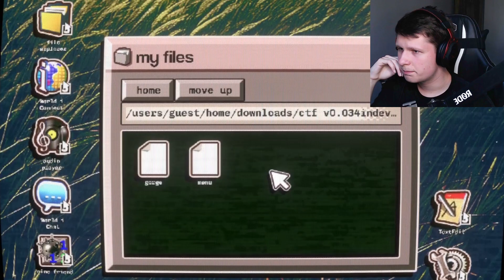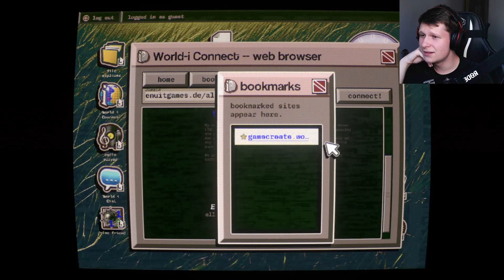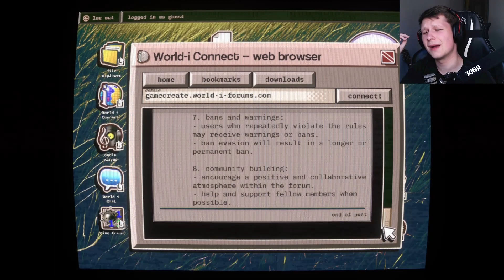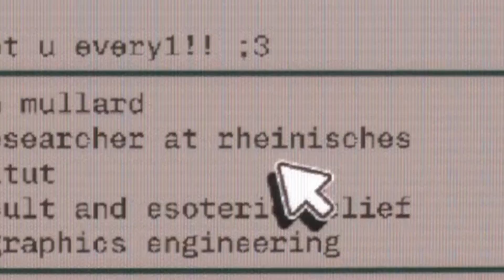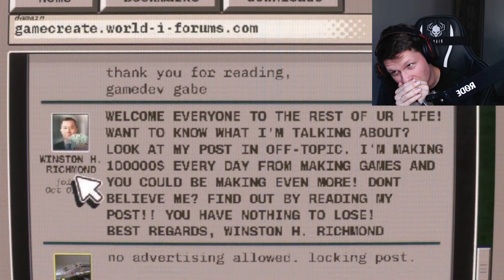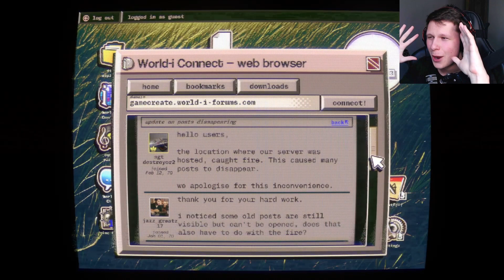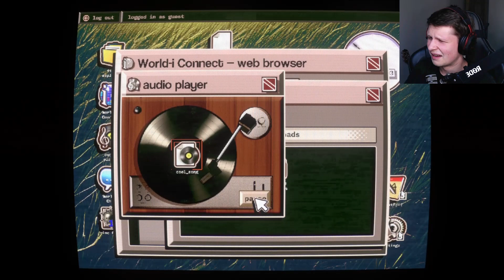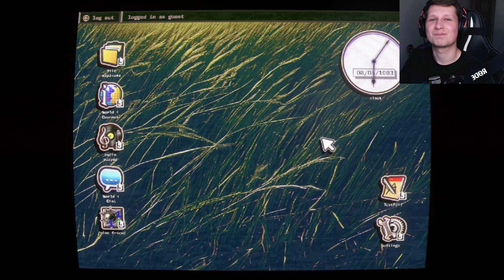Detective Bloom's Investigation Into the Demon's Origins | No Players Online Demo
If I can figure out what they like, it'll be much easier to seduce them!